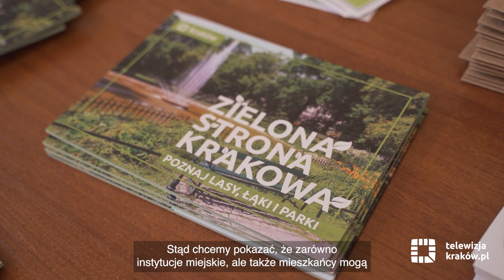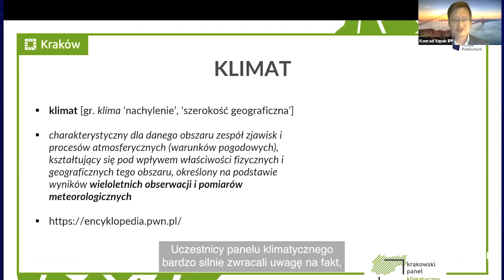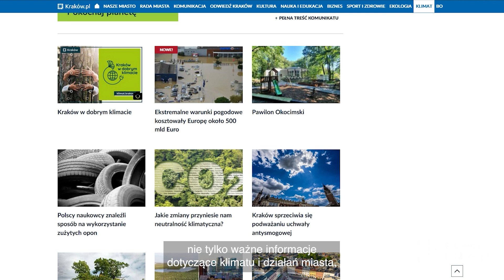Kraków w dobrym klimacie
SegregujeMY, sadziMY, oszczędzaMY, oddychaMY – to hasła przewodnie tegorocznej kampanii „Kraków w dobrym klimacie”. Rozpoczynamy swoistą podróż przez proklimatyczne działania miasta, zarazem zachęcając krakowian do aktywności w tym temacie, bo od każdego z nas zależy przyszłość naszej planety!